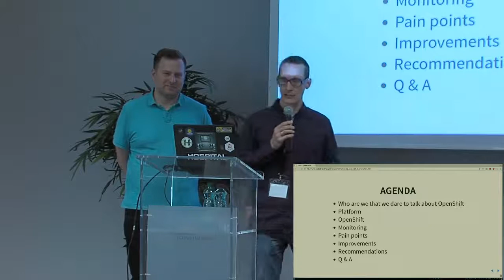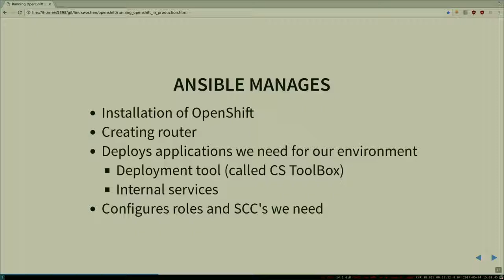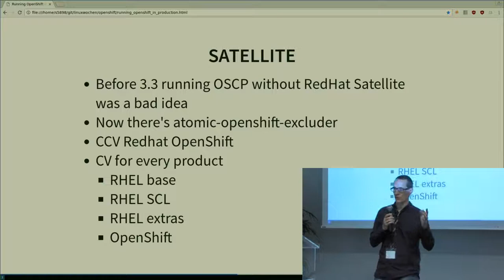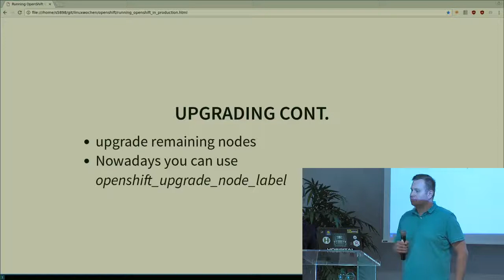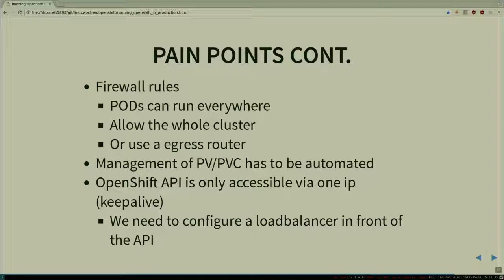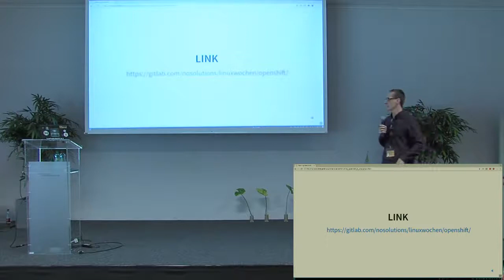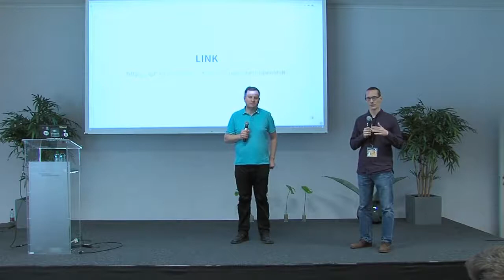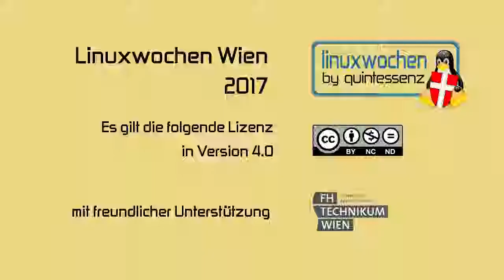LWW17: Running RedHat OpenShift in Production - Toni Schmidbauer & Wilhelm Weber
We started using RedHat's OpenShift container platform in production
about a year ago. In this talk we are going to discuss our current
setup, talk about things that worked / didn't work for us and we are
going to mention improvements we have planned.

We started using OpenShift in production about a year ago. In this
talk we are going to discuss our current setup, how we automated the
installation process from machine to cluster setup and we will also
present our current monitoring solution.

We will also talk about application deployments and how developers
are using the cluster.

This talk is meant for current or future users of an on premises
OpenShift Container Platform installation. It's a peek into an
installation that is already running production applications
successfully.